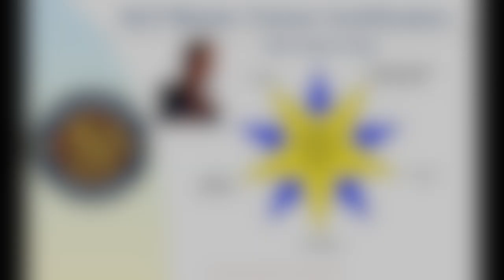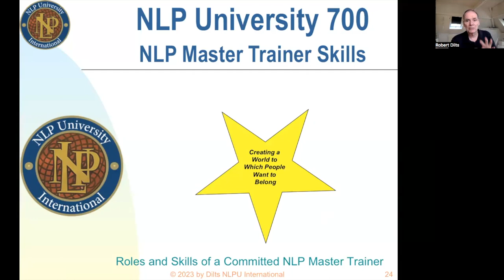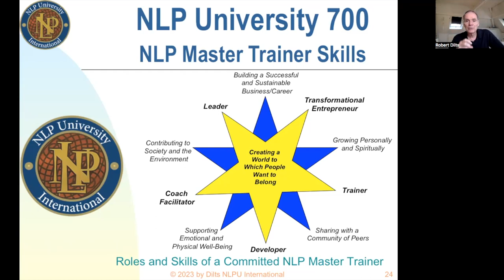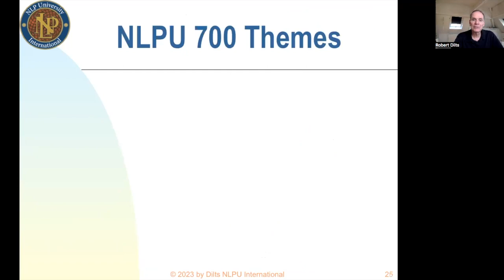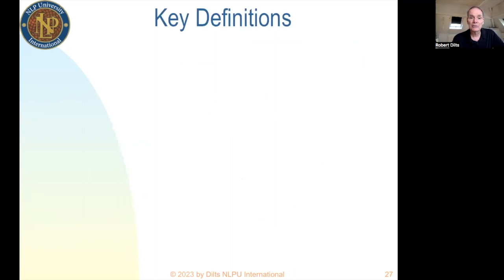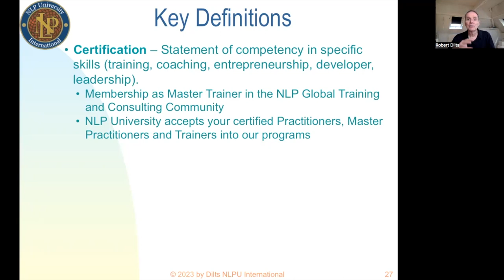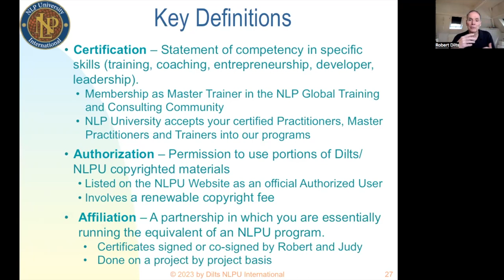NLP Master Trainer Promo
Robert invites participants to enroll in the NLPU NLP Master Trainer Certification for 2023.